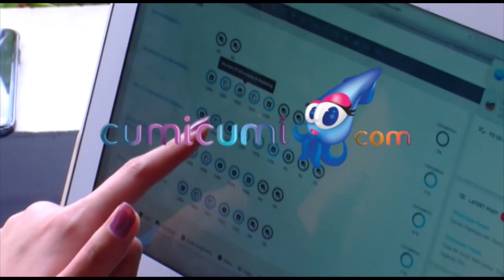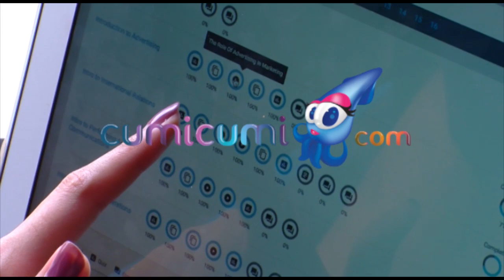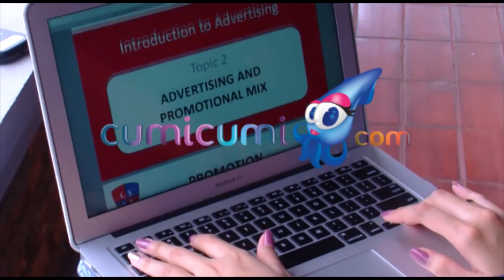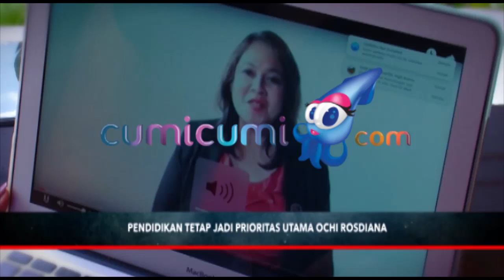Dude dan Alyssa Sewa Rumah Dekat Lokasi Syuting Agar Bisa Mengasuh Anak- Hot Shot 07 April 2018